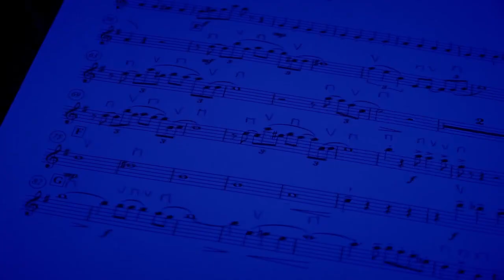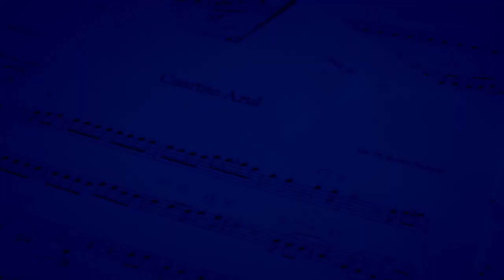Cuartito Azul. La Candelaria. ( Aut. Mariano Mores - M Batistella ) Sin interés comercial.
Sin interés comercial. La música es cultura.
Un famoso tema Argentino, interpretado originalmente por Francisco Canaro, ahora en versión de La Candelaria, Orquesta de Tango, creada en el 2021, en la ciudad de Medellín. El vocalista, Alberto Peña.
Los autores, Mariano Alberto Martínez, Mariano Mores, nacido el 18 de febrero de 1918 y fallecido el 13 de abril del 2016.
Mario Batistella, Mario Zoppi Bates Stella, nacido el 5 de noviembre de 1893 en Monteforte, Italia, falleció el 10 de octubre de 1968.
Una gran agrupación de nuestros dias, con temas de aquel ayer inolvidable...